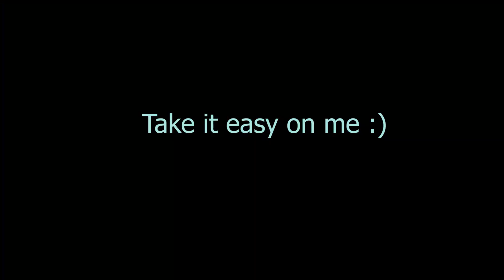"Enter Sandman" Drum Cover